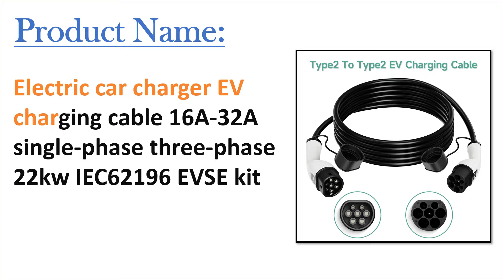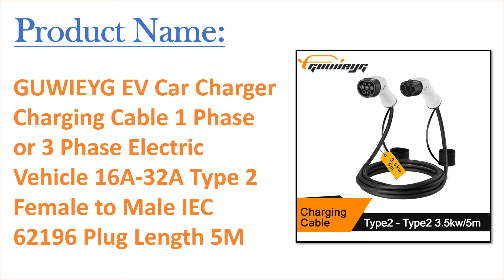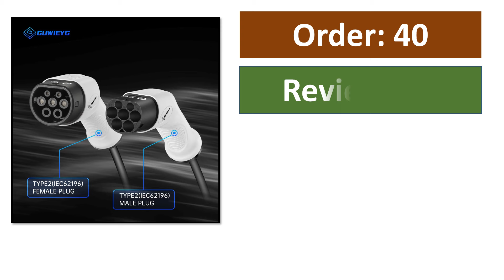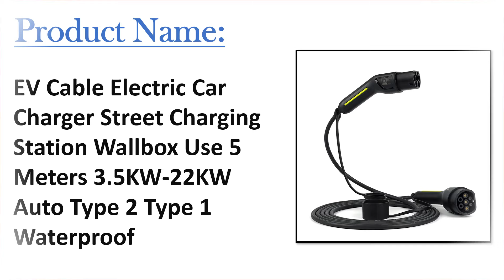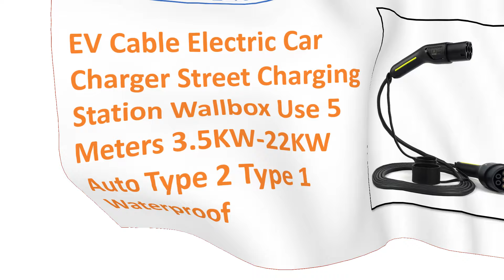Top 10 Best Electric Car Charging Cable in 2024 | EV Charging Cable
50 Best Electric Car Charging Cable From Aliexpress

Top Selling Electric Car Charging Cable

01. feyree EV Charger GB/T Female Car side to type2 Male Plug 16A 3.5KW 32A 7KW Charging Cable 5m 11KW 22KW 3Phase for Electric Car

02. Electric car charger EV charging cable 16A-32A single-phase three-phase 22kw IEC62196 EVSE kit

03. EV Charging Cable 32A 22KW Three Phase Electric Vehicle Cord for Car Charger Station Type 2 EVSE Female to Male Plug IEC 62196

04. SAE J1772 Type1 32A 7KW Charging Extension EV Cable Cord Extend Lengthen Cable Electric Vehicle Car Connector

05. GUWIEYG EV Car Charger Charging Cable 1 Phase or 3 Phase Electric Vehicle 16A-32A Type 2 Female to Male IEC 62196 Plug Length 5M

06. Smart EV Charger Type 1 to Type 2 EVSE Charger for Electric Vehicle EV Car Charging Cable Fast SAE J1772 16A Model3 5 Meters

07. Teschev 3 Meters Type 2 to Type 2 Electric Car Charging Cable Charger EV Charging Cable 32A 22KW Three-phase IEC62196 EVSE Kit

08. Type2 to GBT 32A 4.5 Meter Charging cable Compatible with Chinese PHEV & Electric Car with GBT Socket for 22kw Mode3 AC Station

09. EVcharger4U Open End EV Charging Cable Type 2 16A/32A 1Phase/3Phase 250V/480V 3.5KW/7KW/11KW/22KW 5M for Electric Car

10. EV Cable Electric Car Charger Street Charging Station Wallbox Use 5 Meters 3.5KW-22KW Auto Type 2 Type 1 Waterproof